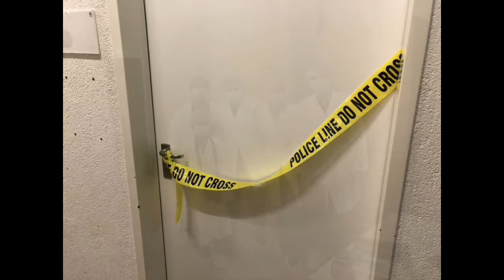Les Explorateurs des Savoirs : Sur les traces de la police scientifique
Cet été, les explorateurs des savoirs ont visité la police scientifique de Lausanne. L'UNIL héberge la première école de police scientifique du monde. Dans ce cadre, les explorateurs ont enquêté sur un meurtre. Relevés d'empreintes (pieds et pouces) et d'indices, identification de drogues, etc.